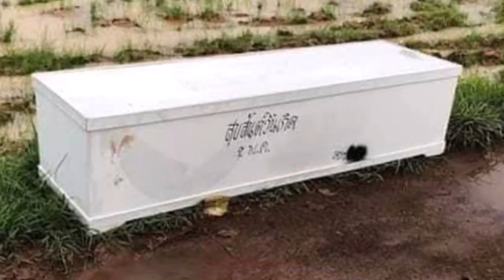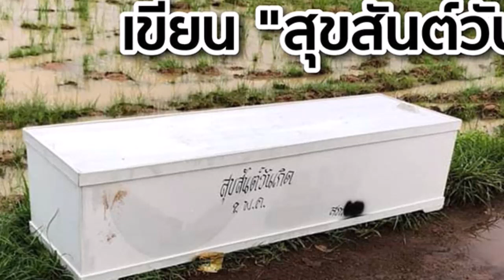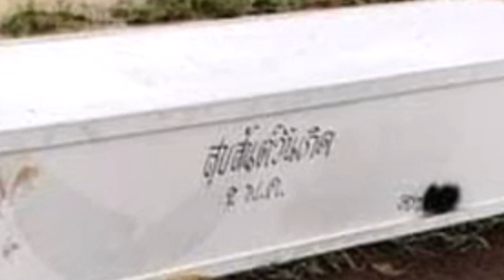រឿងប្លែកៗ៖ អ្នកស្រុក​ប្រទះ​ឃើញ​មឈូស​អាថ៌​កំបាំង​មួយ ​ទុក​ចោល​នៅ​កណ្ដាល​វាលស្រែ​បង្ក​ការភ្ញាក់​ផ្អើល